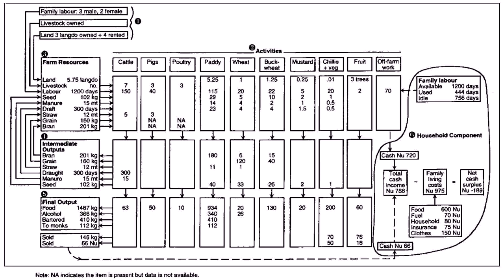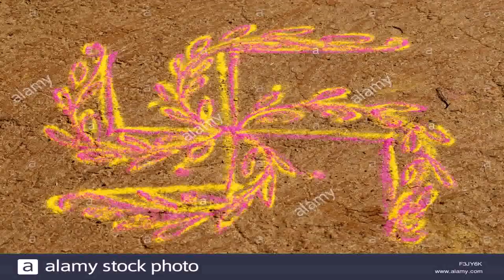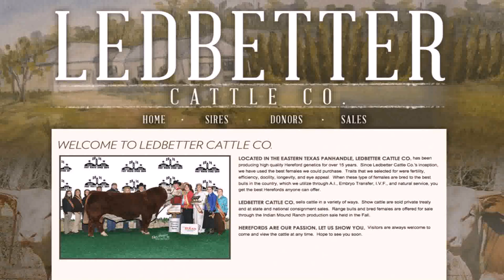Cow House Design In India (see description)